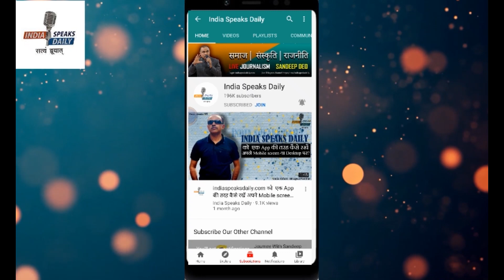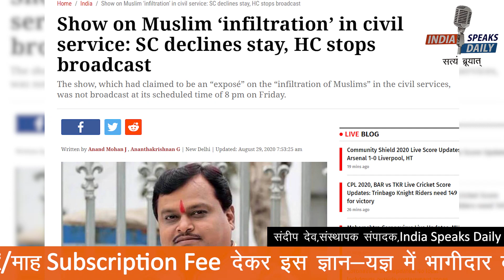sudarshan channel की अभिव्यक्ति की स्वतंत्रता रोकने के लिए Delhi HC से याचिकाकर्ता ने बोला झूठ!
सुदर्शन टेवी के नौकरशाही जिहाद कार्यक्रम पर लेफ्ट लिबरल की राजनीति, सुप्रीम कोर्ट ने रोक लगाने से किया इनकार लेकिन हाई कोर्ट ने रोक लगाई

Bank A/C

IFSC: HDFC0000708

BRANCH: GR.FL, DCM Building 16, Barakhamba Road, New Delhi- 110001